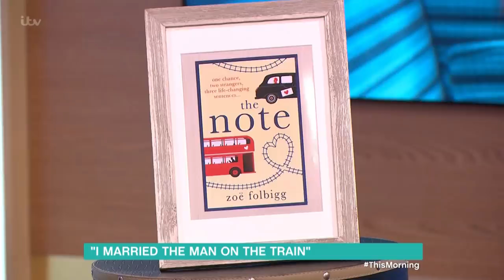I Spent a Year Secretly in Love With a Man on a Train and Now We're Married! | This Morning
In July 2003 Zoe Folbigg spotted a beautiful ‘train man’ on her morning commute. Every day she would sit in the same carriage, praying he would notice her, and a year later, she decided to take matters into her own hands. Zoe shares what happened next in a most romantic story of love at first sight.